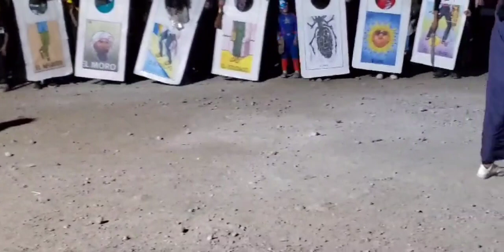participación del. centro Básico José Trinidad Reyes feria san jose